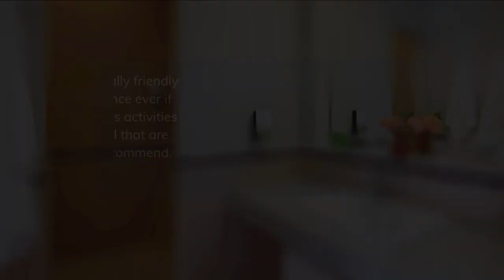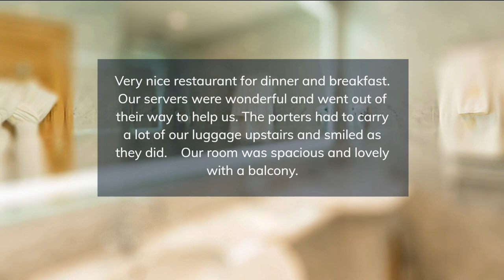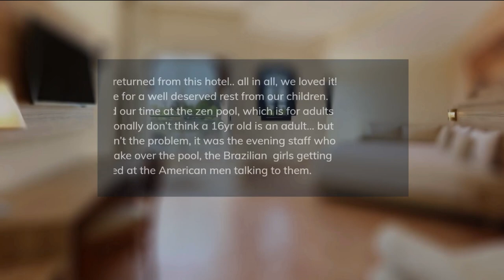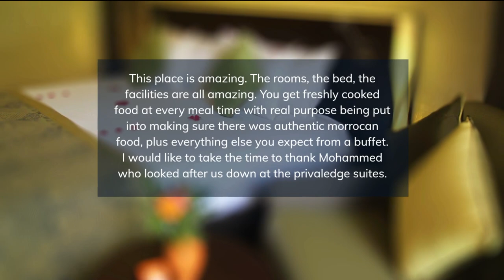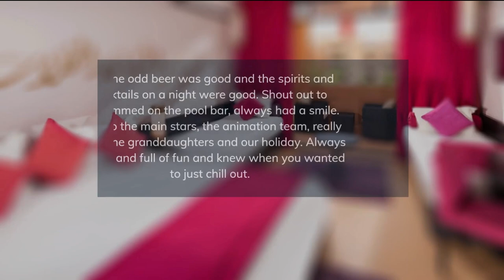TOP 5 BEST all-inclusive resorts in MARRAKECH, Morocco [2023, PRICES, REVIEWS INCLUDED]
In this video, we listed the top 5 all-inclusive resorts in Marrakech, MOROCCO. We made this list based on personal opinion and tried to list them based on their price, quality, location, and more.

Check the prices and availability:
Top 5. Valeria Dar Atlas Resort
Top 4. La Maison Arabe
Top 3. Iberostar Club Palmeraie Marrakech
Top 2. Kenzi Club Agdal Medina
Top 1. Aqua Mirage Marrakech Hotel Club

Timeline
0:00 Intro
0:30 Top 5. Valeria Dar Atlas Resort
1:25 Top 4. La Maison Arabe
2:20 Top 3. Iberostar Club Palmeraie Marrakech
3:15 Top 2. Kenzi Club Agdal Medina
4:10 Top 1. Aqua Mirage Marrakech Hotel Club